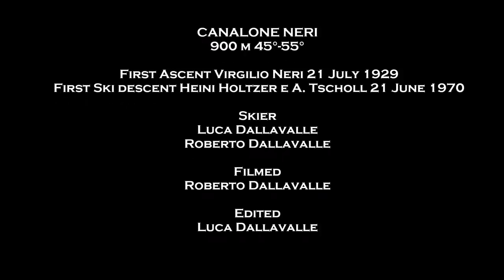Canalone Neri Episode 1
13/11/2016 salita e discesa in sci dal Canaolone Neri in Dolomiti di Brenta Nanoxski kreuzspitze Melinda Trentino. Da guardare in hd e con le cuffie.